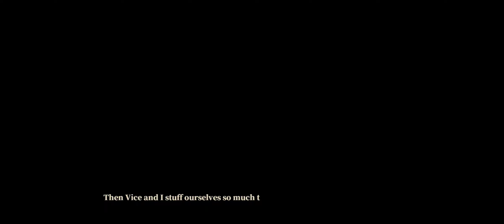「Alchemy Stars」Vice Camping Under the Stars【Valley Oasis -Glittering Butterflies And MidSummer Vows】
「Alchemy Stars」Daytime Management Mode - Vice, Camping Under the Stars【Valley Oasis - Glittering Butterflies And MidSummer Vows】

Recorded on Poco X3 Pro